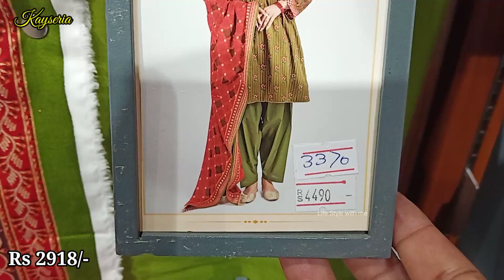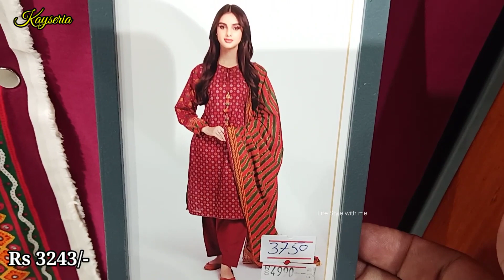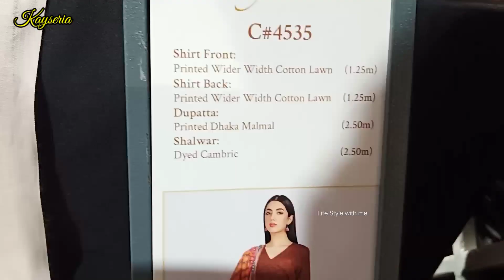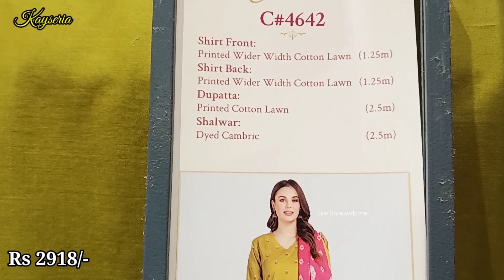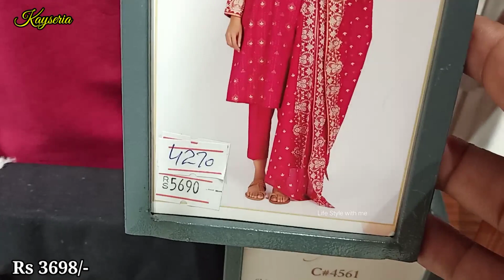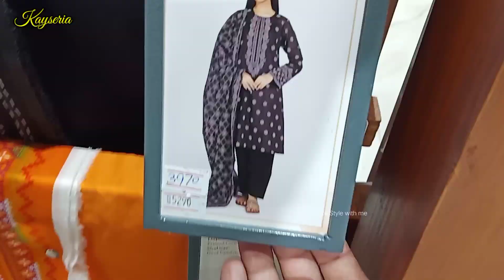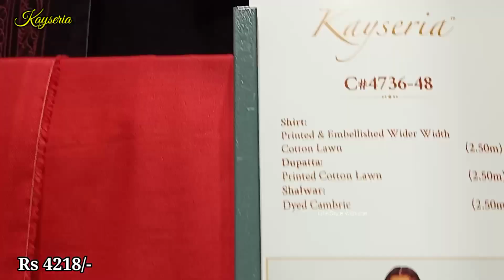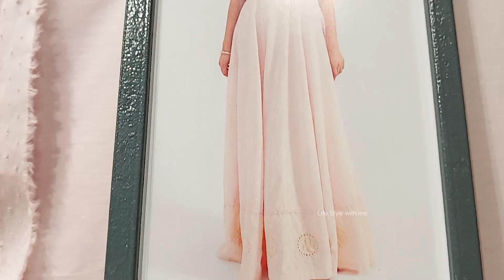Kayseria defance day sale increase | kayseria sale today | kayseria unstich sale 2022